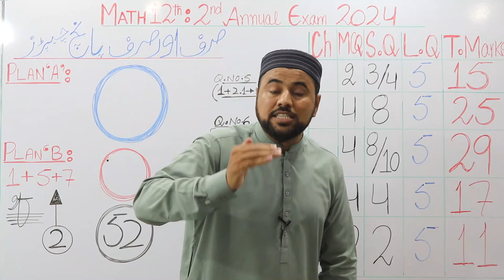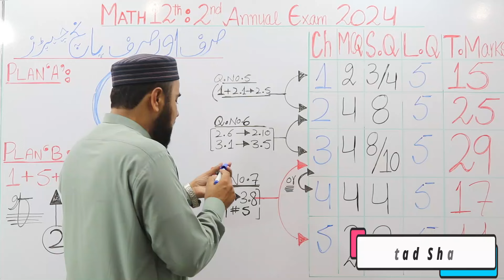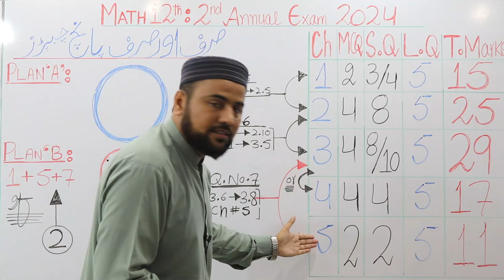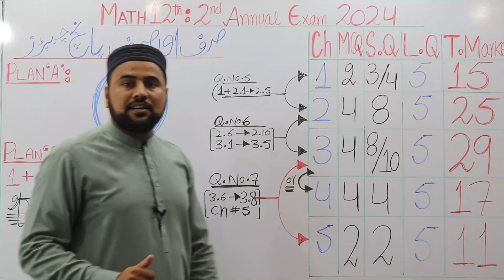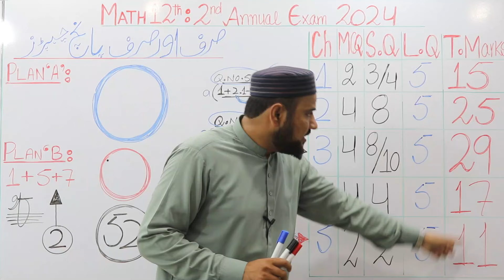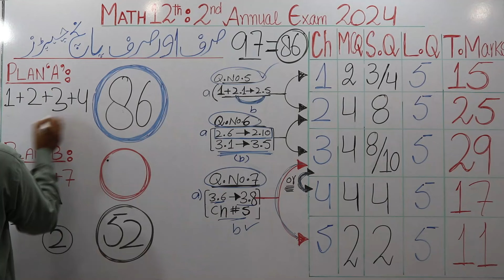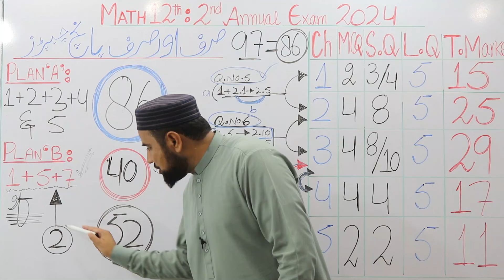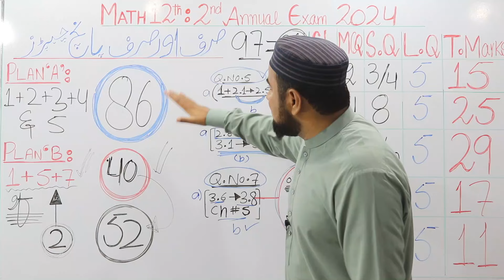12th Math Paper 2024🤫 || 2nd Annual Math Paper 2024 | Last 2 Days Plan💪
Math Guess Paper + Preparation plan ! How to get 100 Marks in Math Paper?

12th Math Paper 2024
2nd annual Math Paper 2024
Last 2 days Plan
Ustad Shani2
Math preparation strategy